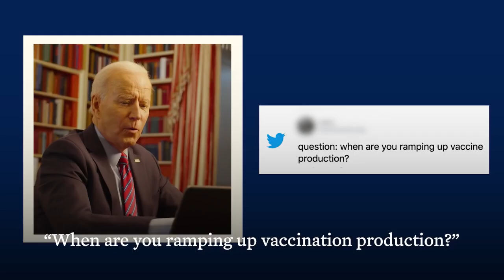sondakika BİDEN EMRİ VERDİ..!! ABD ORDUSU TÜRKİYE SINIRINA GELDİ..!!